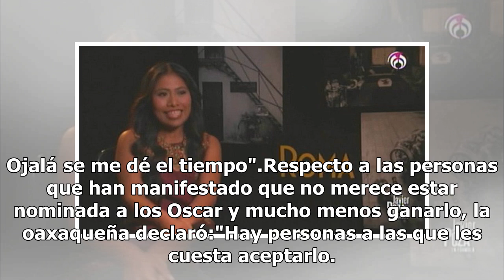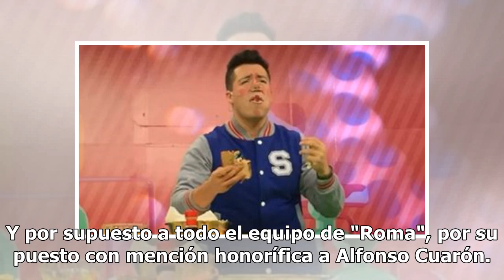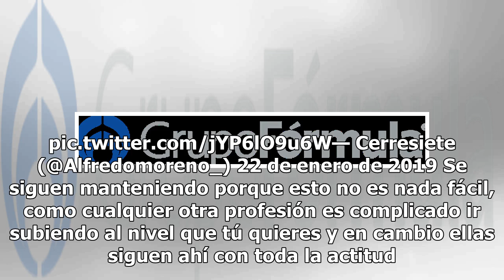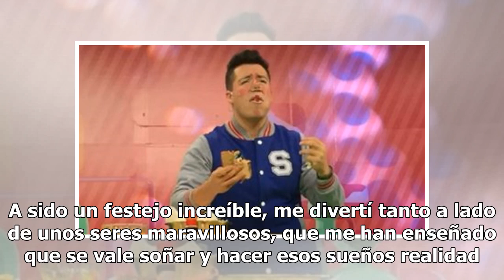"Sí actué en ´Roma´ porque yo no soy como Cleo", Yalitza Aparicio responde a quienes la critican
Bien se puede decir que la película de Alfonso Cuarón, "Roma" ya conquistó al mundo y mucho gracias a la participación de Yalitza Aparicio, protagonista del filme quién está nominada al Premio Oscar a Mejor Actriz; algo que no fue del agrado de muchos, a lo que Yali lanza una contundente respuesta a...